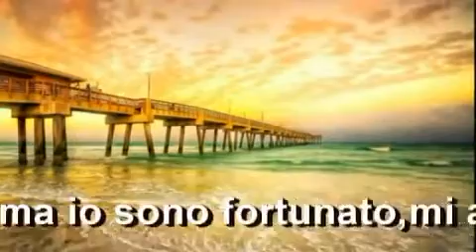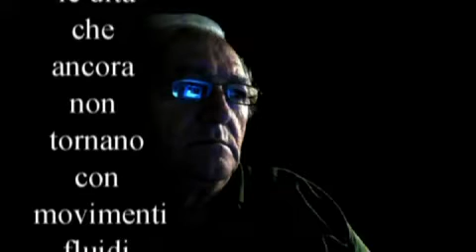Ermandodipalmara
Dopo aver subito un ictus non è facile riprendere l'uso degli arti ma con tanta pazienza si puo migliorare,